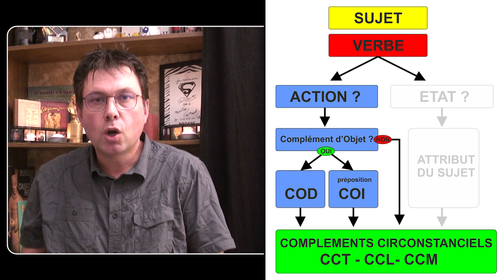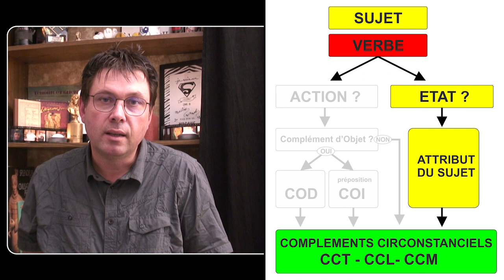Analyse d'une phrase active (guide de survie)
Cours gratuit - Cycle 3 - Collège
Progressions, Cours en distanciel, documents PDF disponibles à cette adresse :